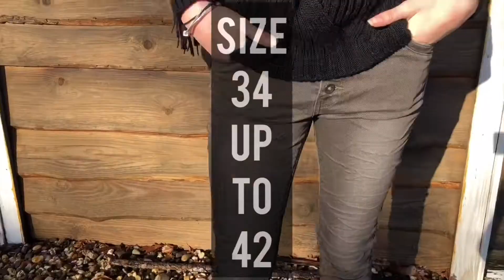*** FASHIONFARMS MUSTHAVES ***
WednesdayMovie December 4 2019